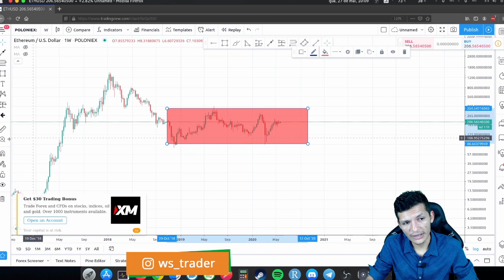ETHEREUM PODE ACOMPANHAR BITCOIN EM GRANDE ALTA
O Ethereum está consolidado entre US$ 100 e US$ 200 durante mais de 1 ano.

O que esperar desse criptoativo nas próximas semanas? Confira na análise abaixo.

No gráfico mensal, tivemos um candle forte de baixa, seguido de um candle de alta forte. Nesse momento, a expectativa é uma alta para o ETH/USD nos próximos meses.

Contudo, antes dessa alta, é provável que aconteçam correções ao longo do caminho no gráfico diário e semanal.

No gráfico semanal, vemos o preço em uma região de resistência.

Nesse momento, temos o preço com topos descendentes e fundos também descendentes. Nas próximas semanas, a expectativa é de baixa no curto prazo, antes de uma possível grande alta no gráfico semanal.

Caso tenhamos uma correção, fiquem atentos ao rompimento da região entre US$ 210 e US$ 230. Posteriormente ao rompimento dessa região, o preço pode voltar a subir com mais força, descaracterizando uma possível queda.

Enquanto isso, no gráfico H4 vemos o preço consolidado após romper a LTA, também segurando na região de resistência. Enquanto a resistência entre os US$ 210 e US$ 230 não for rompida, a perspectiva é de baixa.

Boa parte dos movimentos do Ether acabam seguindo movimentos do Bitcoin. Então, vale a pena ficar ligado em movimentos mais bruscos no Bitcoin.

Tendo em vista que o Ethereum possui alta correlação com o Bitcoin, no longo prazo, podemos ter movimentos parecidos em alguns momentos. Desta forma, considerando que o Bitcoin está com viés de baixa, é possível que vejamos também o ETH/USD caindo junto.